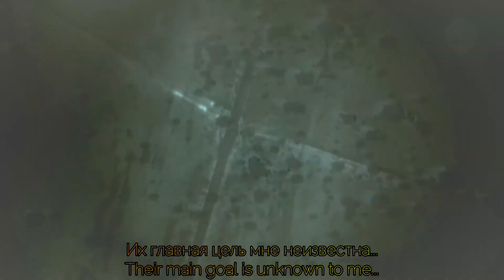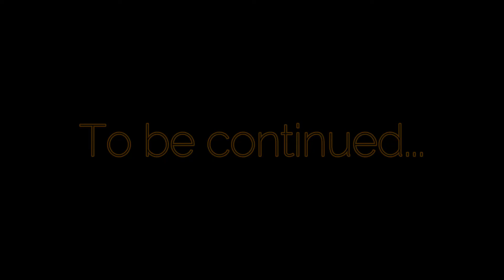Akira || Episoud 10 || Wolf aconite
Myuu - Grotesque Fantasia
Plesure viewing)))